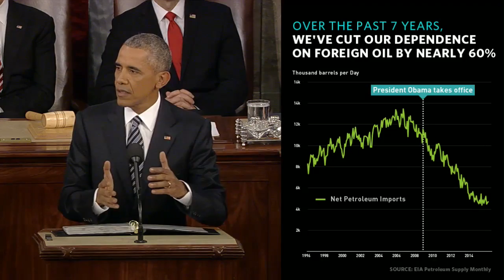President Obama's Final State of the Union - Energy Department Supercut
From climate change to wind and solar power to electric vehicles, President Obama touched on a lot of key energy topics in his final State of the Union address last night. He mentioned how the United States has cut carbon pollution more than any other country on earth and the fact that clean energy is cheaper than ever before.

And for more energy-related content from last night, read our live-tweet of the State of the Union on the @Energy twitter account.

You can also watch the full speech at WH.gov/SOTU.